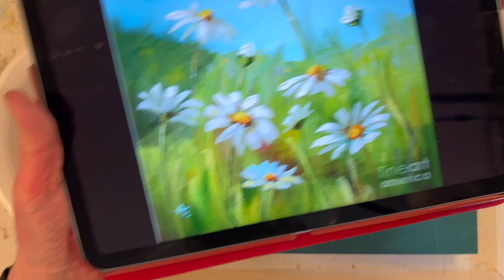LOOSE Easy Daisies! Fun Acrylic Painting Flowers! By: Annie Troe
FUN with Daisies! Looseness comes with considered brush strokes (not slapping it on). Flat brushes are your friend.  "Primary Colors" for easy harmony and mix any color you like. TAKE YOUR TIME - there isn't a rush to get things done.  I ended up painting it similar to an old painting/video - link below (it is step by step)   0:30 I talk about colors and paint the top of the sky. 6:20 My background looks like an ocean, color mixes, sketched on a bit of a game plan. Used 3/8 inch flat brush for most of the painting. Demo a few grasses with a 1/2" flat brush. 10:10 taking my time, mixed a purple. Finding the different heights of the grass. 12:10 Layers, 'my hand writting', thinking about dividing the painting up on 3rds. Take your time, I spent 3 hours on background and grass. 16:06 Paint petals darker and build up to white. Thoughts about warm and cool, triangle shape design,  Light is from top left. 20:20 Final thoughts, added some pink, Have a few grass blades going over flowers. This took 5+ hours to paint.

COLORS Phthalo Blue Green shade, Cad. Yellow Med. Hue, Quinacridone Magenta, Titanium White, Mars Black

FUN STUFF

SHOPPING

GALLERIES